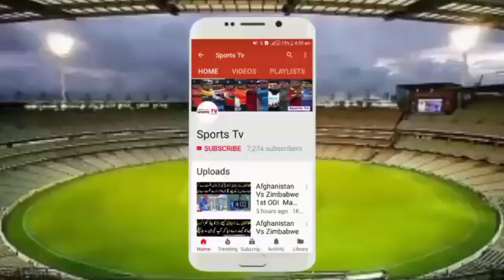Afghnanistan Vs West Indies | Icc WCQ Super Six Round | West Won The Tos And Bat First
Afghnanistan Vs West Indies | Icc World Cup Qualifier Super Six Round | West Won The Tos And Bat First

افغانستان بمقابلہ ویسٹ انڈیز ویسٹ انڈیز نے افغانستان
کے خلاف ٹاس جیت کر کیا فیصلہ کیا دیکھیں اس ویڈیو میں